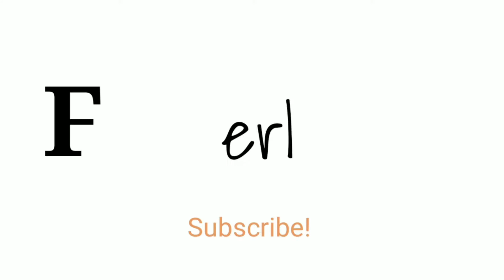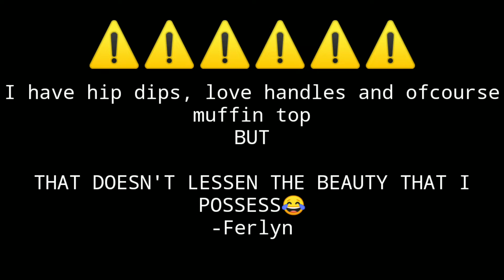UKAY UKAY HAUL! + try on. | Ferlyn Iglesia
Vlog title: UKAY UKAY HAUL! + try on.  | Ferlyn Iglesia

Welcome sa aking channeeeeel 🤗

 sana ay hindi kayo mabored haha at sana ma enjoy niyo lovelots and God bless us all.  Hooraaayy

THANK YOU NICOLE ANN PEREZ🤗😘